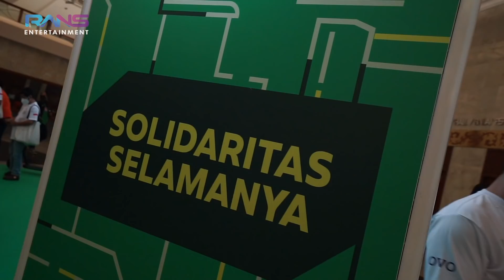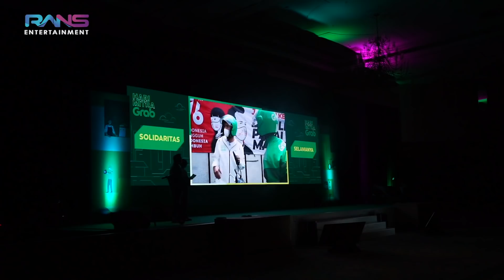RAFFI KAGUM SAMA DRIVER KERJA KERAS DAN PENUHI CITA CITA